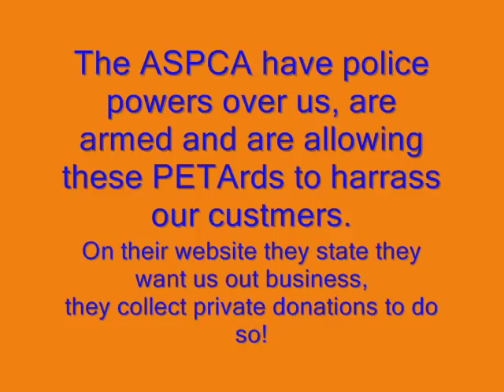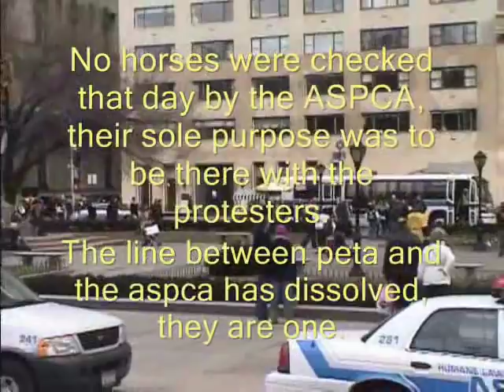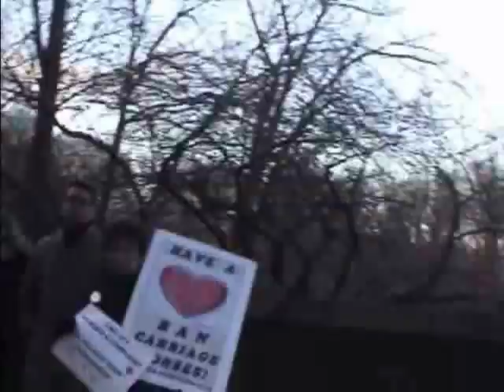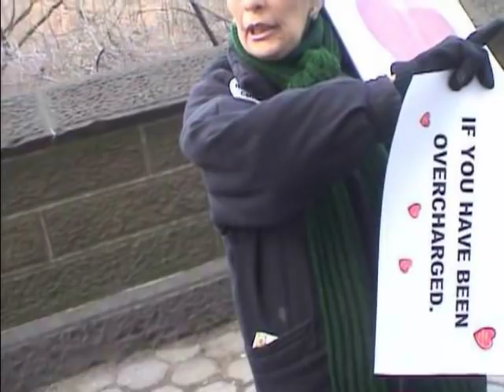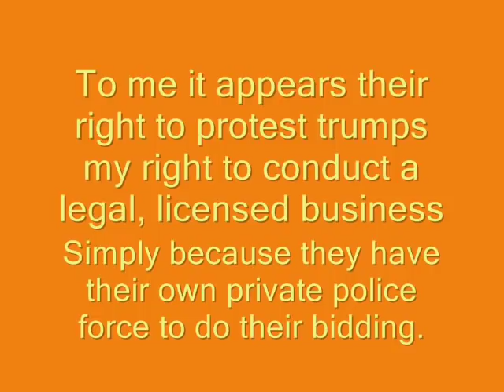Animal Rights protest at Central Park on Valentines Day. nyclass.Escorted by armed aspca Officers.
Animal rights activists shout abuse at tourists, families, and couples on Valentines Day at Central Park. They are escorted by armed aspca officers.
The officers stand by and allow verbal abuse of passers by in Horse Drawn Carriages, while trying to silence any retorts from drivers or passengers as their camera man filmed the scene. One passenger who complained of the verbal onslaught was told by an officer that  it was "freedom of speech"! When does their "freedom of speech" become others "harassment"?
The general public dosen't have a private milita who they can "donate to" and have their bidding done.